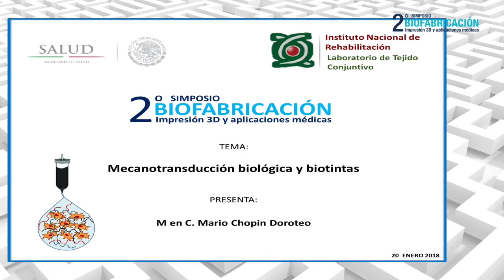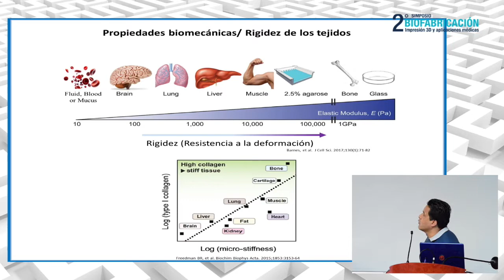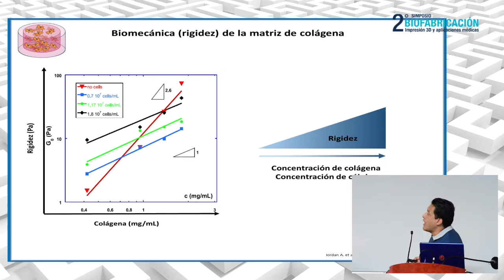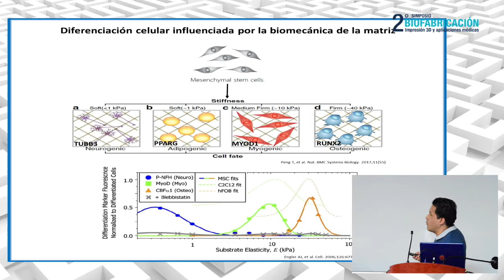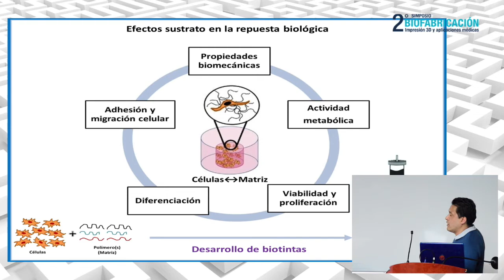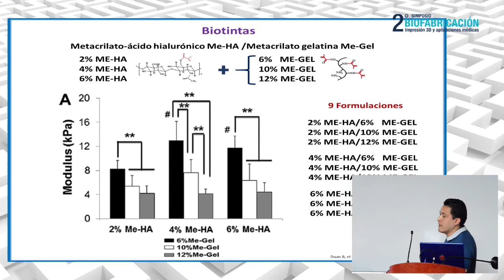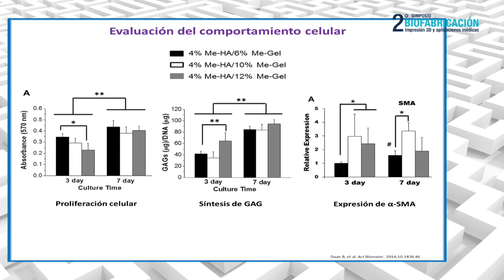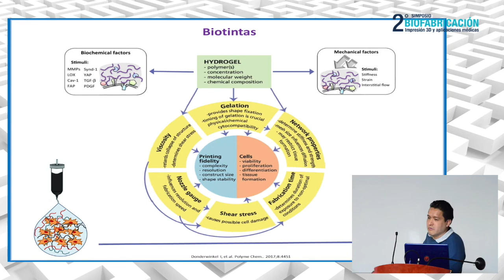11) Mecanotransducción biológica y Biotintas - Dr. Mario Chopin Doroteo